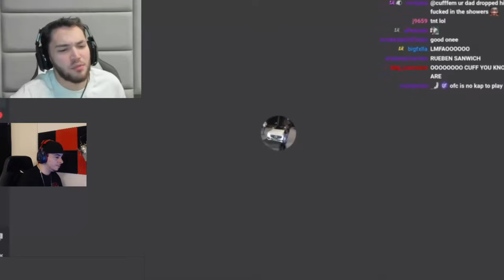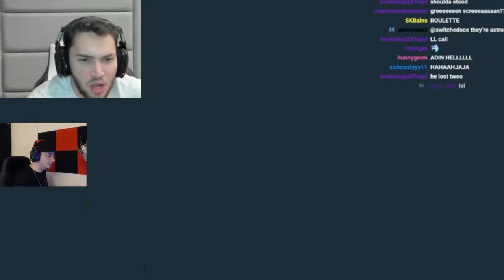The Whole Squad On The SAME Table !!! | Adin Ross BlackJack